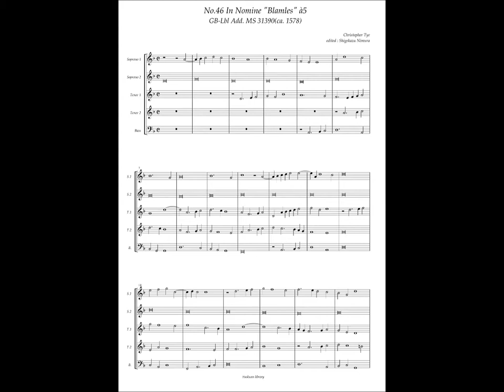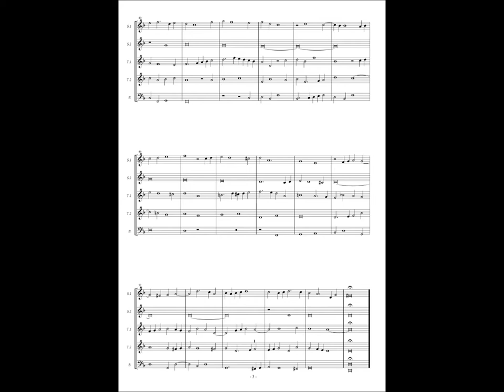GB-Lbl Add. MS 31390, No.46, Christopher Tye, In Nomine "Blamles" à5